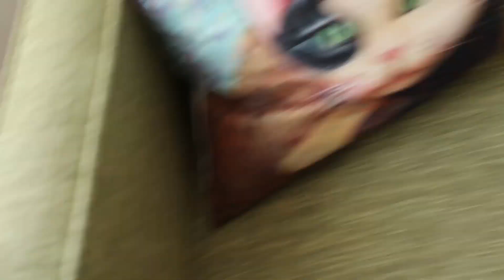Last Christmas kitten for adoption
This little Male with a black collar on, is a Bi Color ragdoll kitten and is the Last Christmas kitten we have for adoption. He's not last because he isn't super awesome, he's last because people have different tastes. He is absolutely gorgeous. He is 16 weeks old and weighs about 4 lbs.